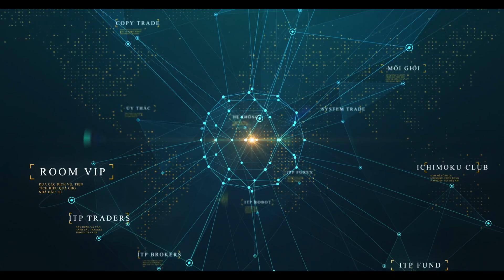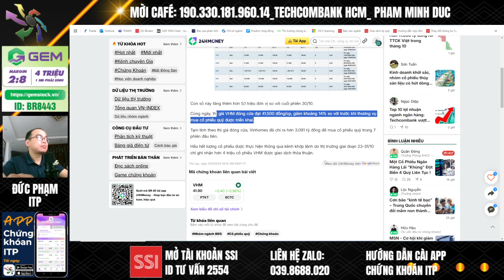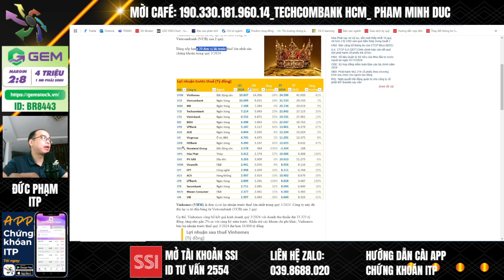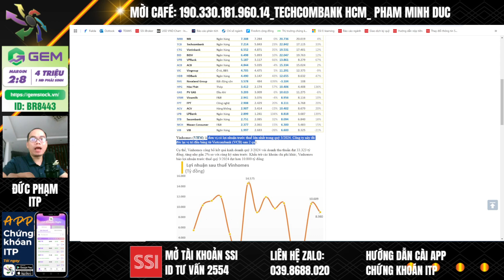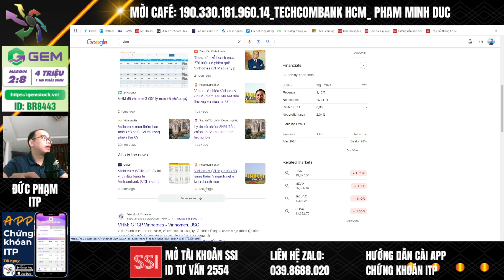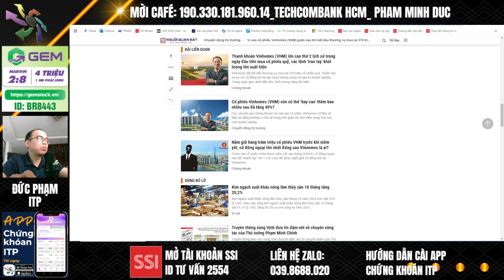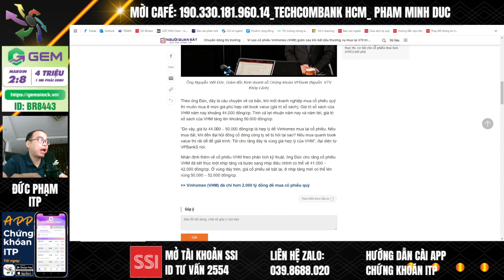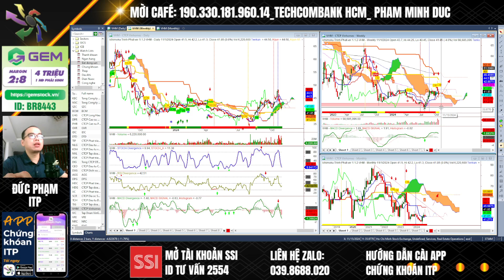VHM mua cổ phiếu quỹ: Cơ hội hay rủi ro cho nhà đầu tư? Cập nhật xu hướng mới nhất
Phân Tích Chi Tiết Cổ Phiếu